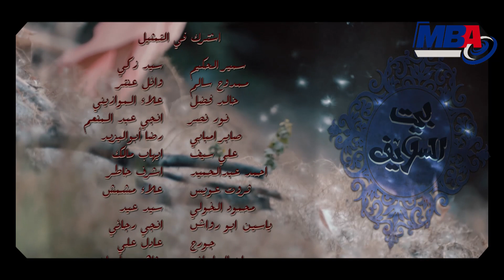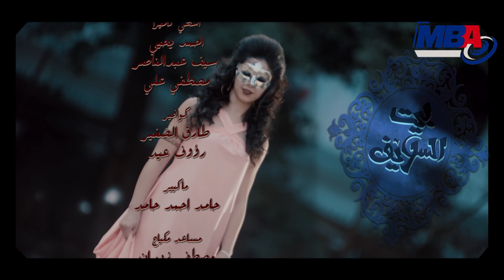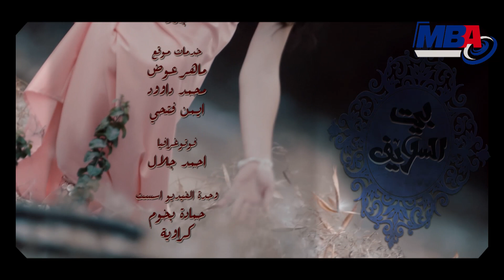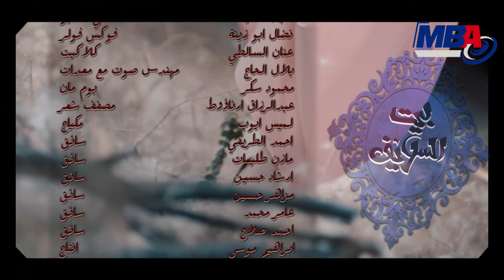Episode 33 - Bait EL Salaif Series / مسلسل بيت السلايف - الحلقه الثالثة والثلاثون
المسلسل يتناول الصراع بين المال والسلطة، وتدور أحداثه حول بوسى، وهى سيدة تمتلك شركة سياحة ولديها ولدان هما الفنان حازم سمير الذى يعمل طبيب أسنان، وأحمد صلاح حسنى ويعمل مع والدته فى الشركة، ويتناول المشاكل العائلية فى توزيع الثروة والصدامات بين الإخوة.

"بيت السلايف" بطولة بوسى، عبير صبرى، منة فضالى، حازم سمير، جيهان خليل، أشرف مصلحى، طارق صبرى، أحمد صلاح حسنى، من تأليف حسين مصطفى محرم، وإخراج محمد عبدالخالق.